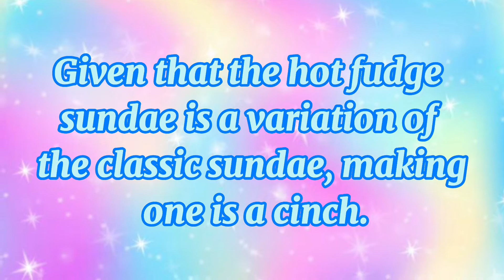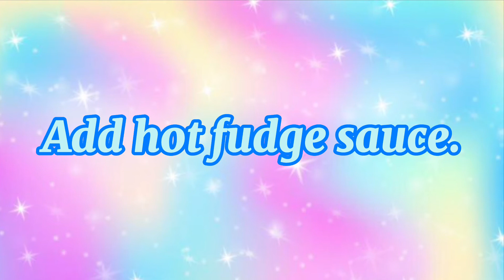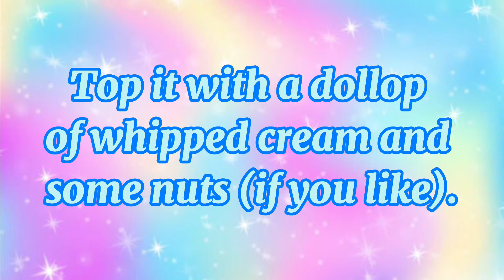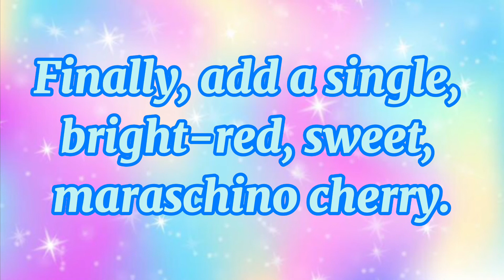July 25 - National Hot Fudge Sundae | Dessert | Frozen Treat | Ice Cream With Toppings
On July 25th, National Hot Fudge Sundae Day takes a turn representing National Ice Cream Month in delicious style.